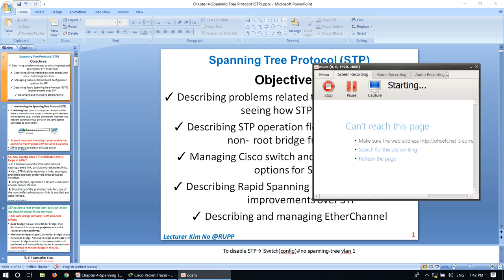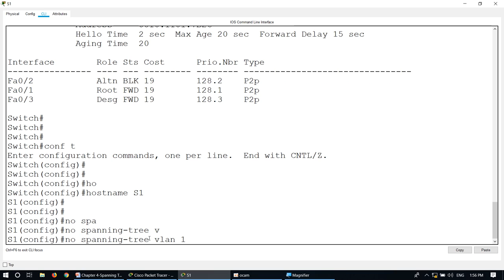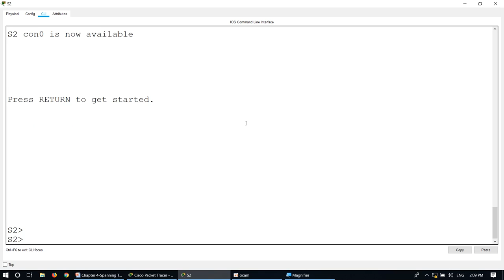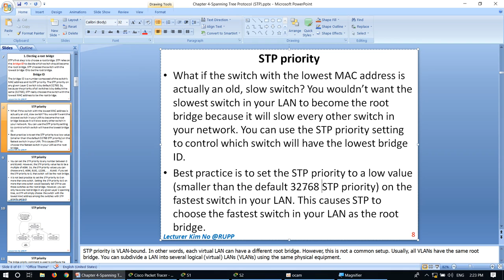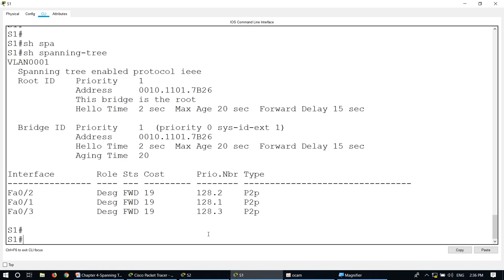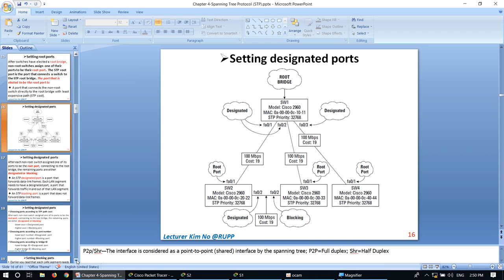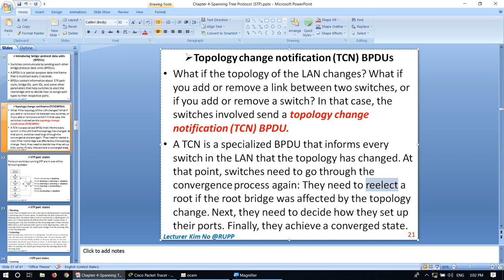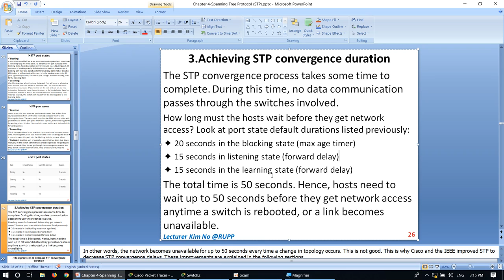Spanning Tree Protocol-STP part 1 by Lecturer KIM NO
This Video shows you more details about Spanning Tree Protocol-STP.